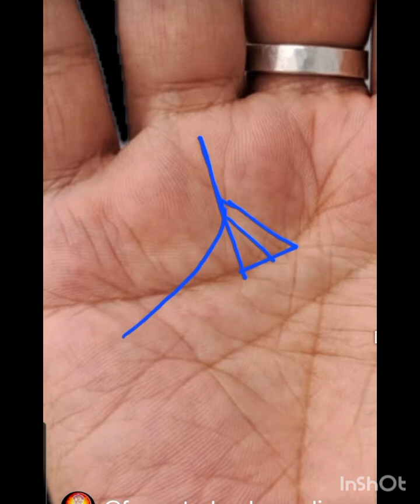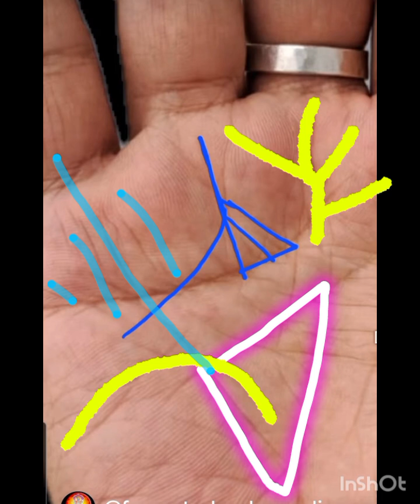பெரும் தன யோகம் watsapp 9566041746